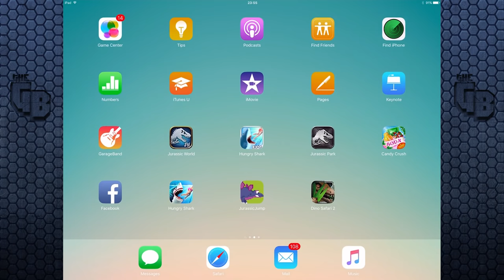MAXED GATORAID!! || Jurassic World - The Game - Ep194 HD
Since Mortin has gone there needs to be another good Super Rare amphibian. With all of the carnivores we're facing right now this guy , with it's bulky health is actually really useful.